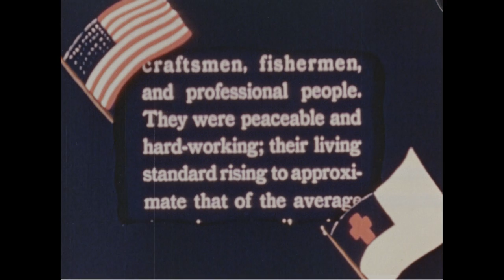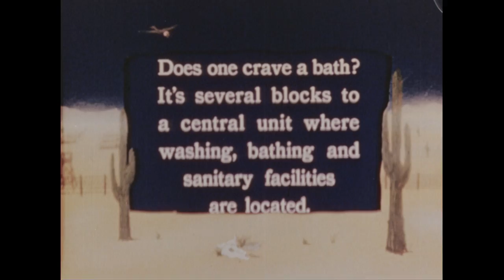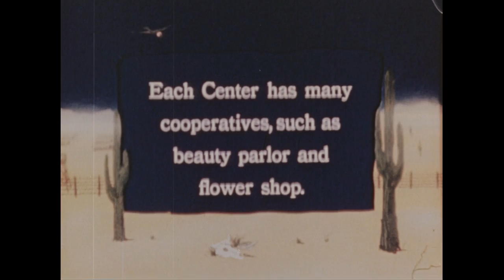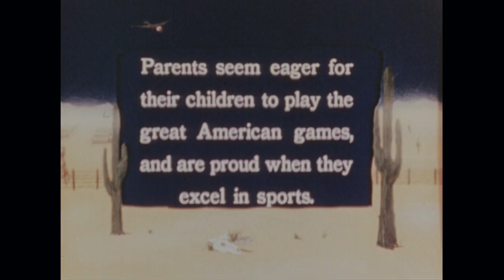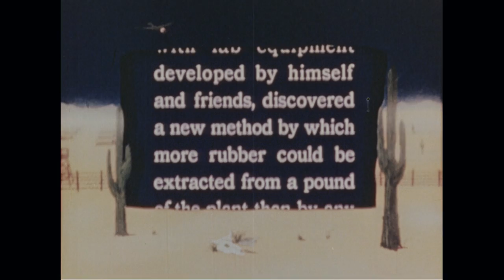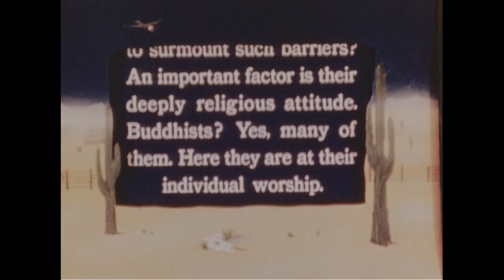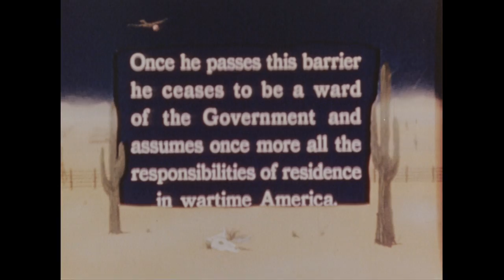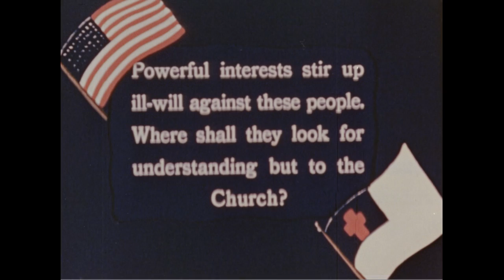Barriers and Passes, ca. 1939 - ca. 1945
Creator: Department of the Interior. War Relocation Authority.  (02/16/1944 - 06/30/1946)

Series : Motion Picture Films, compiled ca. 1939 - ca. 1945
Record Group 210: Records of the War Relocation Authority, 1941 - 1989

Scope & Content: Scenes of living conditions of Japanese Americans in the relocationcenters during World War II.

Access Restriction: Unrestricted
Use Restriction: Undetermined